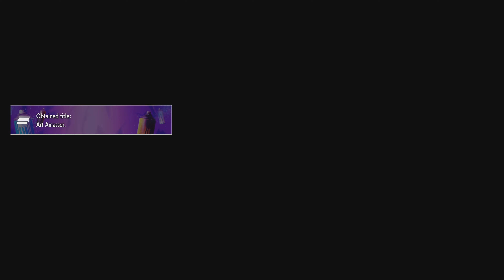Street Fighter 6 Juri Story